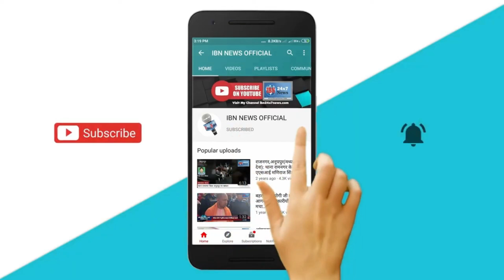राहुल_गांधी ने लगाया आरोप